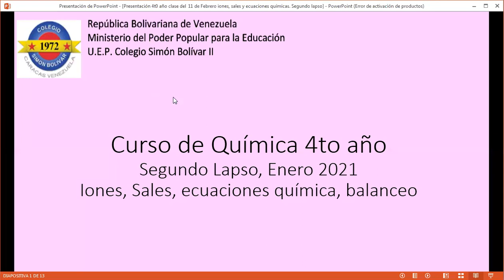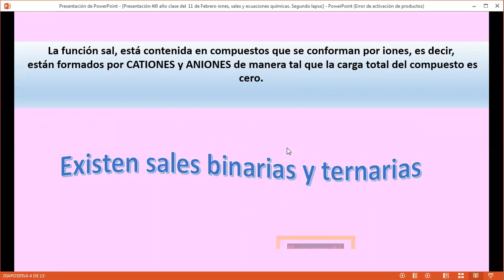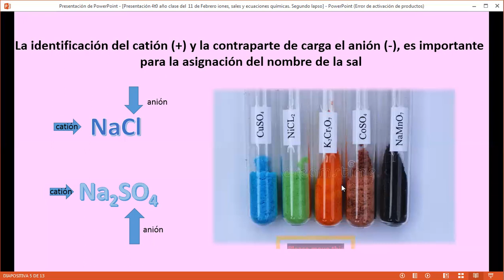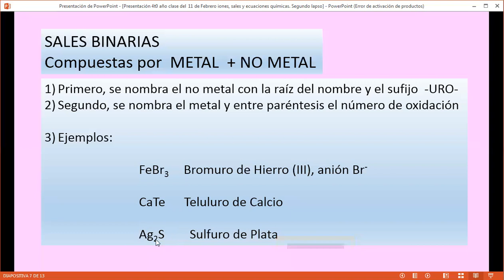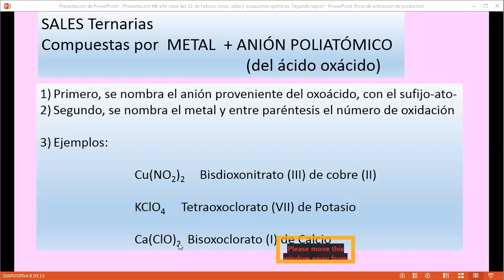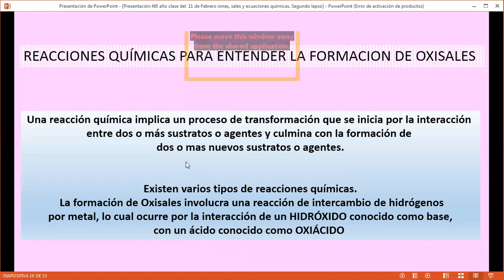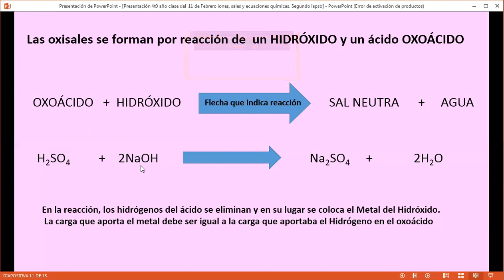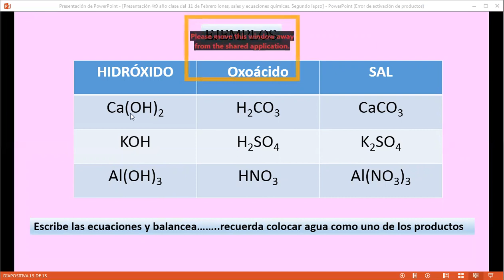Química 4to año, Sales, ecuaciones y balanceo